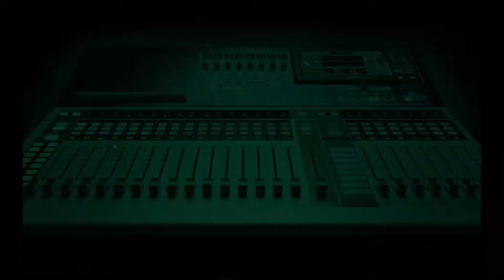Should Married Folks Have Single Friends? Part 2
Sandra says her relationship with her sister changed after she got married.